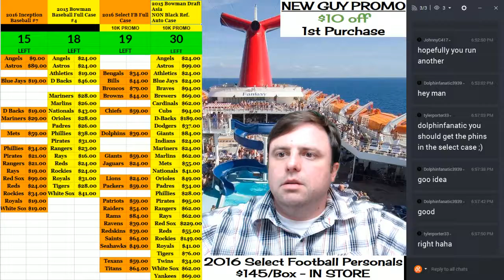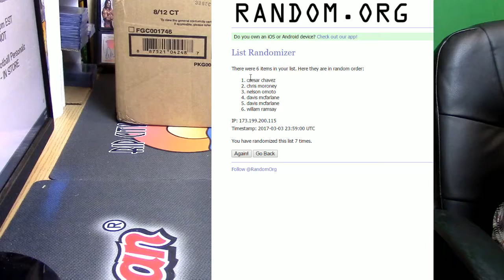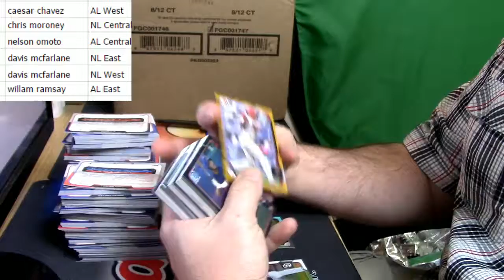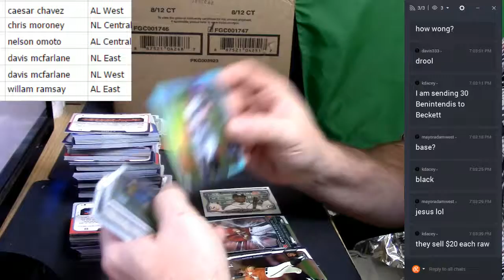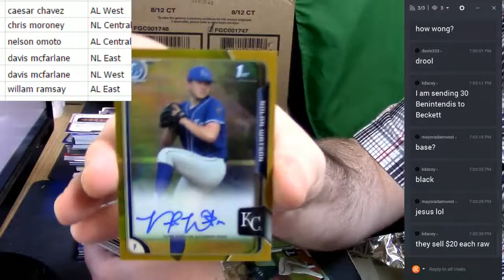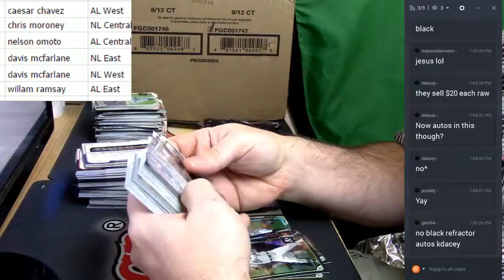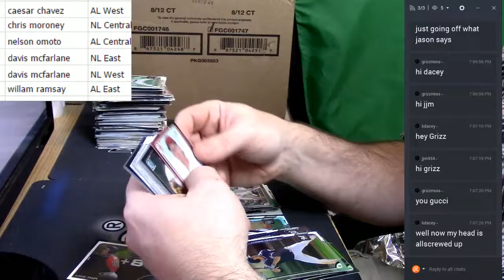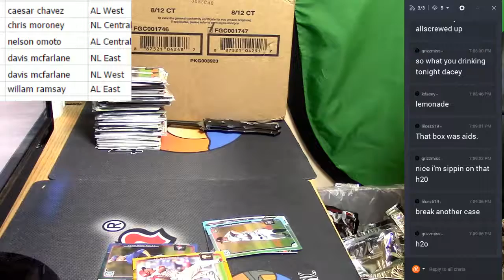2015 Bowman Draft Asia 1 Box Random Div 03032017